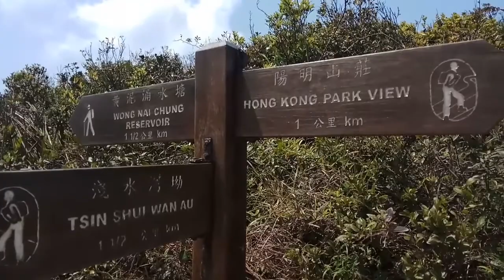VIOLET HILL HIKE HONG KONG |WONG NAI CHUNG RESERVOIR by MoonHiker Channel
It's a nice trail with lots of exits so that you can end the journey at your choice.,An extremely challenging trail but well worth it!

Enjoy hiking ❤️